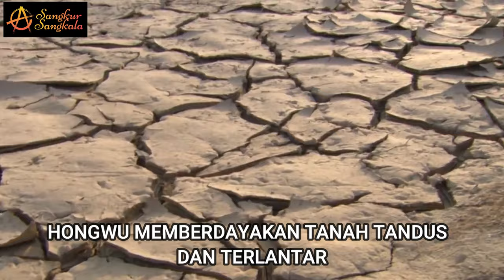ZHU YUANZHANG Pendiri dan Kaisar Pertama Dinasti Ming - Kaisar Hongwu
Kaisar Hongwu/Zhu Yuanzhang lahir di Fengyang, Provinsi Anhui, tahun 1328 – meninggal pada umur 69 tahun, Zhu Yuanzhang adalah pendiri dan kaisar pertama Dinasti Ming di Tiongkok. Ia menjadi kaisar dan mendirikan dinastinya setelah berhasil menggulingkan Dinasti Yuan (Mongol)..
Dalam sejarah Tiongkok, Zhu Yuanzhang adalah satu dari dua kaisar yang berasal dari golongan rakyat jelata.
 Dia dianggap sebagai salah satu Kaisar Tiongkok yang paling berpengaruh dan penting.
Ia adalah seorang kaisar yang kontroversial, di satu sisi ia memperhatikan kesejahteraan rakyatnya dan berusaha keras meningkatkan taraf hidup mereka. Namun disisi lain ia juga seorang diktator yang mengebiri kebebasan dan membunuh orang-orang yang membantunya menjadi kaisar, tapi dicurigai berpotensi merebut tahtanya. Kekejamannya melampaui medan perang